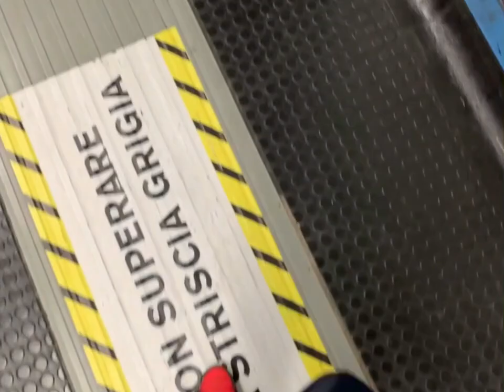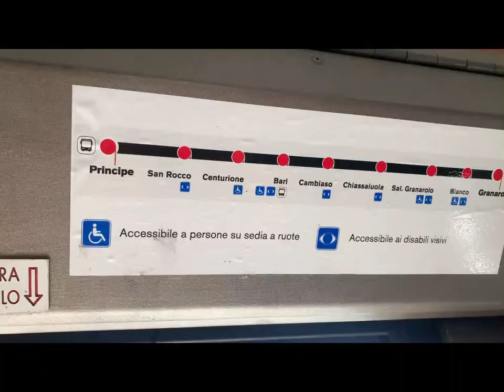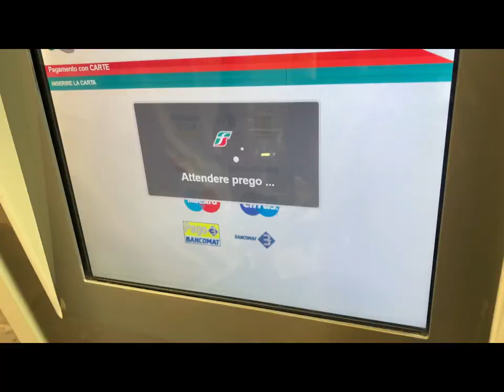VLOG:1 IL MIO PRIMO VIAGGIO!!!🇮🇹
il mio primo viaggio in tre città.